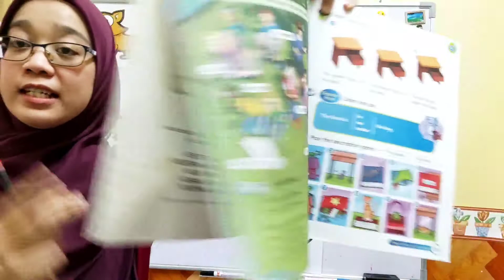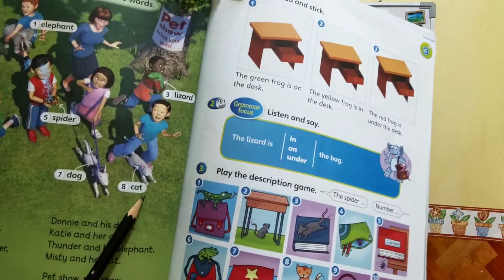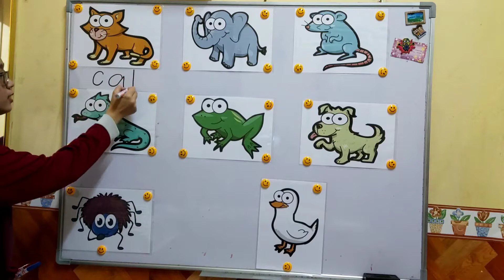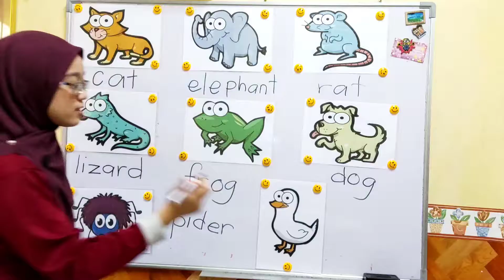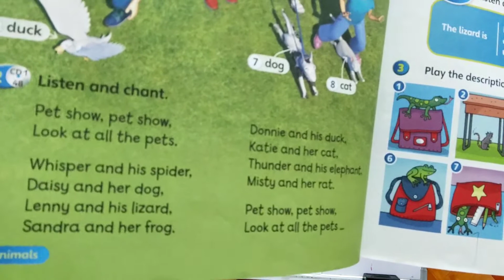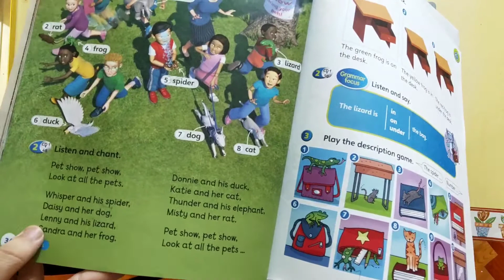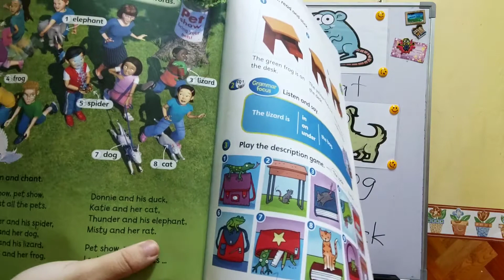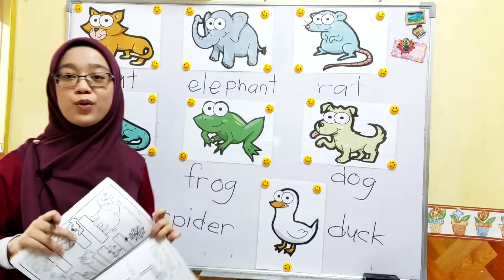ENGLISH YEAR 1, UNIT 3: PET SHOW